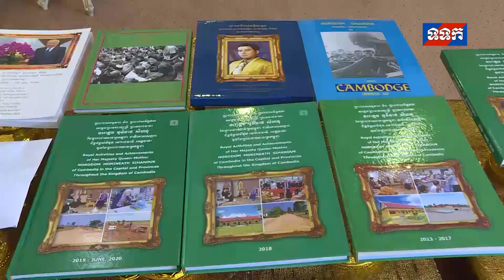សម្តេចព្រះមហាក្សត្រី ប្រោសព្រះរាជទានប្រតិភូសមាគមកាយឫទ្ធិនារីកម្ពុជា ចូលក្រាបថ្វាយបង្គំគាល់